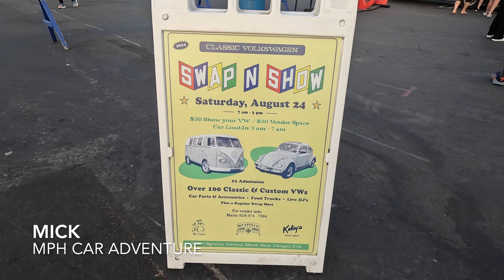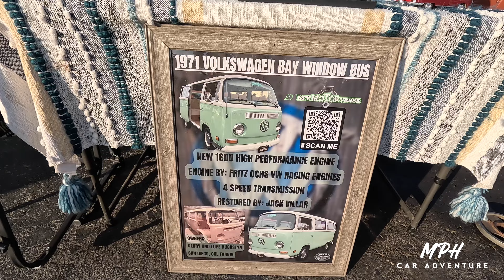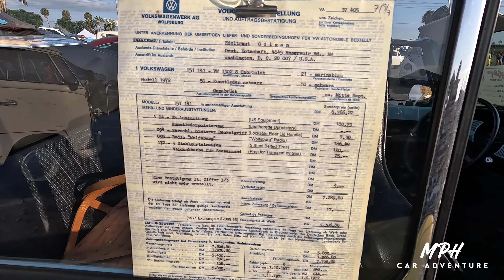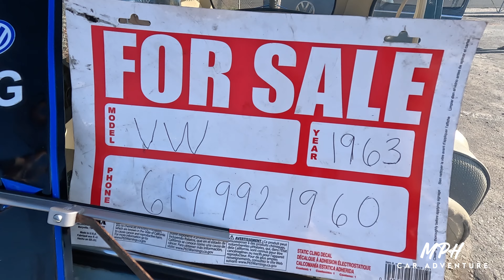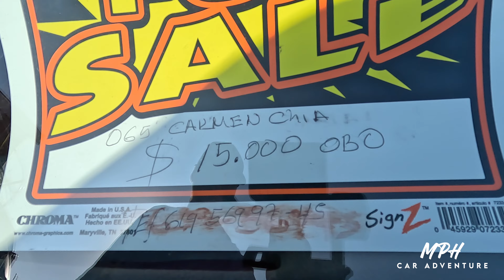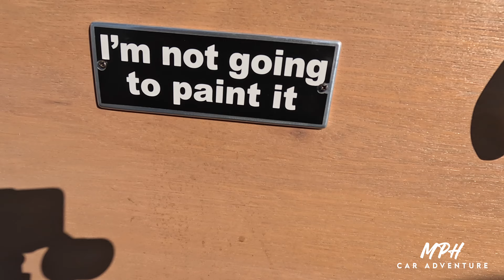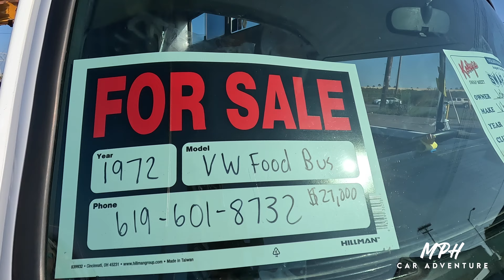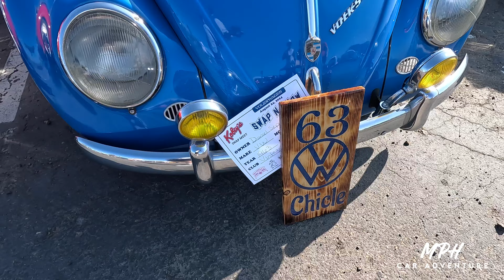Classic VW Swap and Show | San Diego, CA